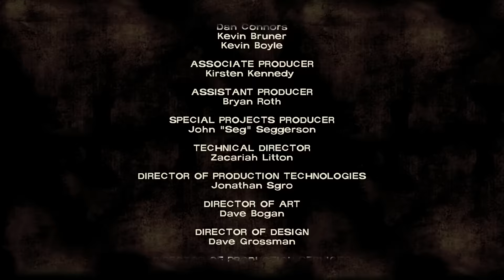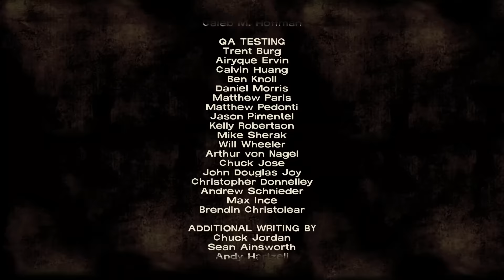DON'T MESS WITH LEE - The Walking Dead Ep.2Pt.6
Mark Cuban and Golf Man have finally met their demise. Thankfully, our fun times at the ranch are over.